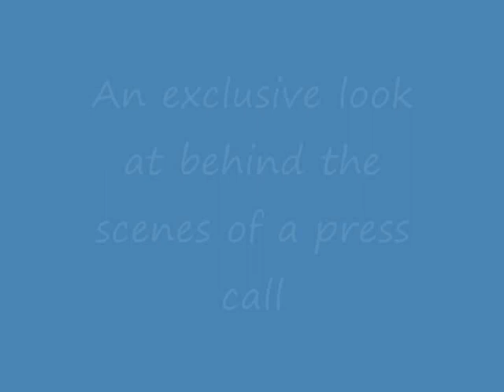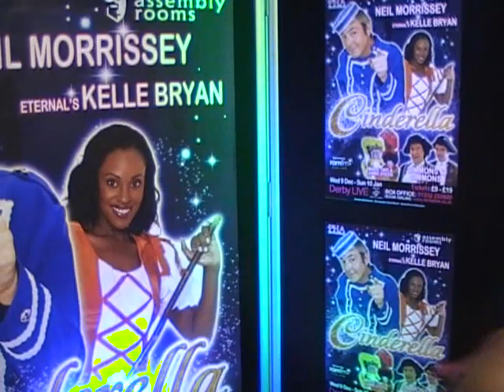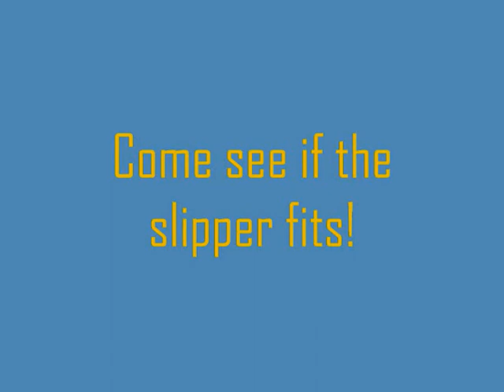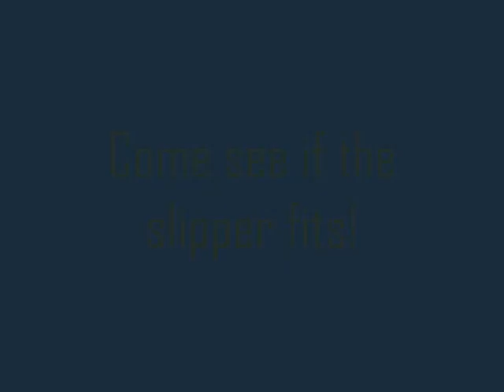Kelle Bryan takes us behind the scenes a t her Cinderella Press call - Derby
Pop star Kelle Bryan from one of the UK's best loved R&B girl bands ETERNAL takes us behind the scenes of her press call at the Assembly Rooms Derby where she will be playing the role of Cinderella this Christmas in a star studded show which also features Men Behaving Badly star Neil Morrissey.